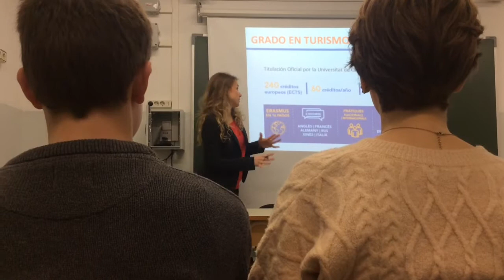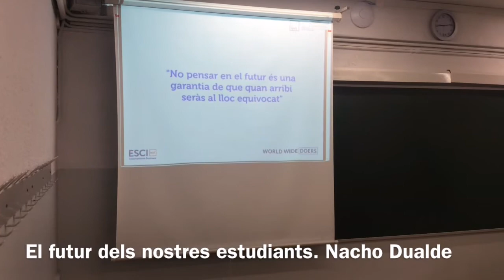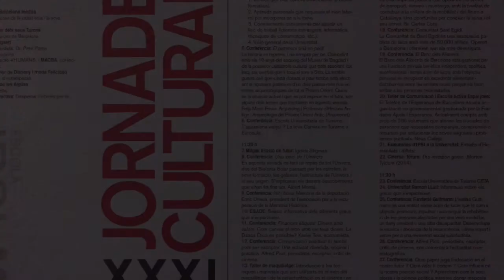Jornades Culturals 2016 a Batxillerat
Durant el mes de febrer i en l'àmbit de les Jornades culturals, els alumnes de batxillerat varen poder assistir a un seguit de conferències i activitats per complementar la seva formació, acadèmica, social i humana.